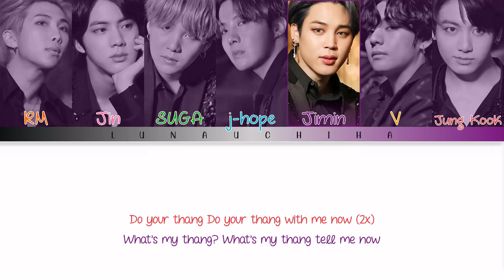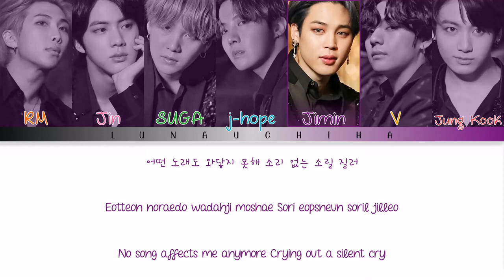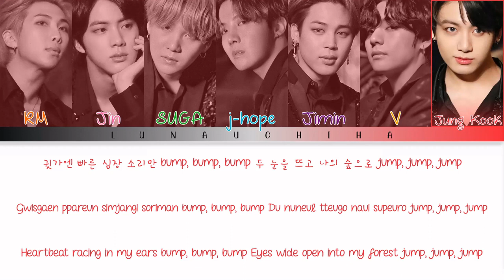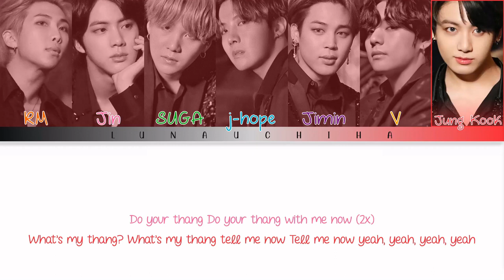BTS (방탄소년단) - Black Swan (Color Coded Lyrics Han/Rom/Eng)